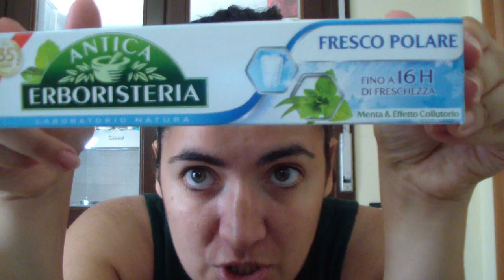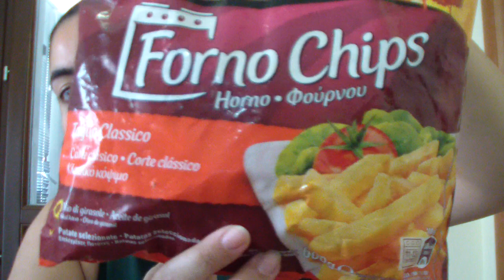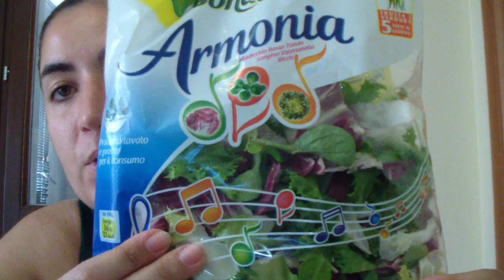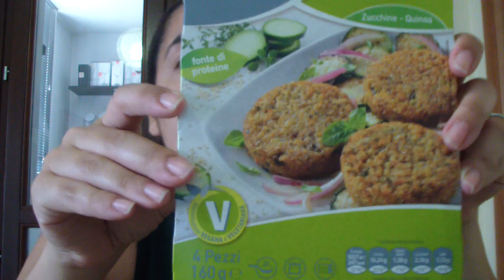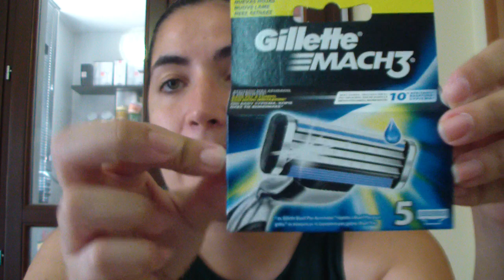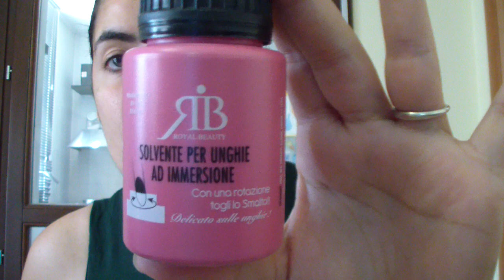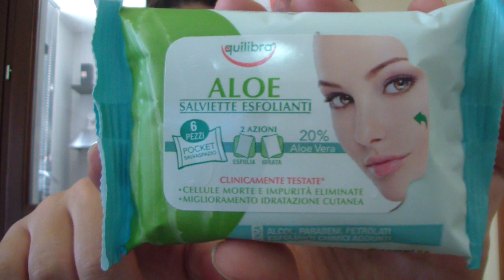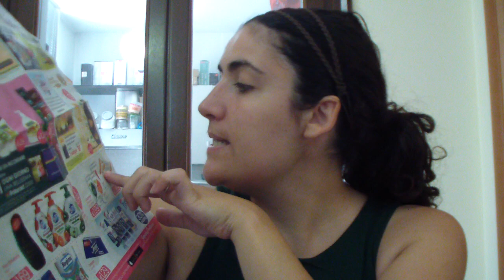Acquisti del giorno. Spesa e Saponi e Profumi